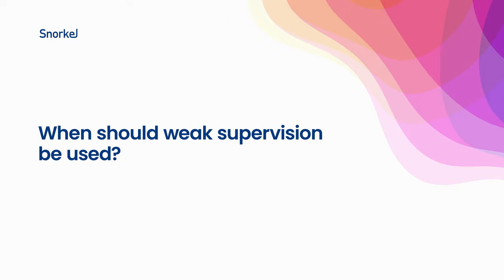Break Through ML Data Bottlenecks With Weak Supervision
Join Braden Hancock, co-founder and head of technology at Snorkel AI, as he discusses weak supervision's transformative role in machine learning. Discover how weak supervision efficiently generates larger training sets using scalable sources, bypassing manual labeling bottlenecks. Learn when and how to deploy weak supervision, and how Snorkel Flow empowers users to combine different scalable but potentially noisy signals to create high-quality labels on a per-data point level. For additional resources and expert guidance on weak supervision, visit snorkel.ai.